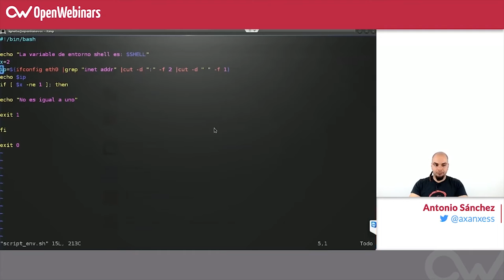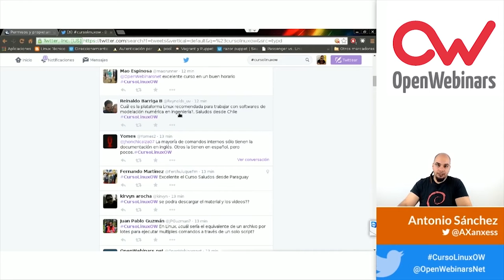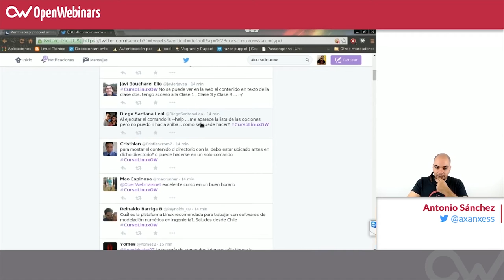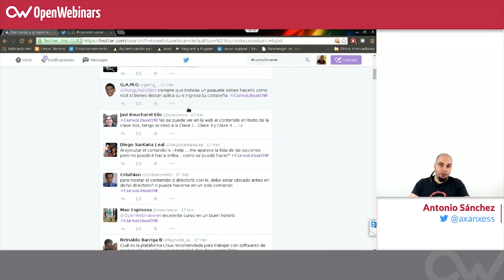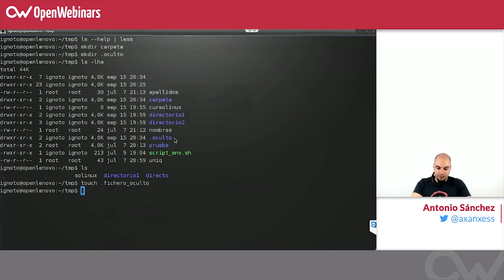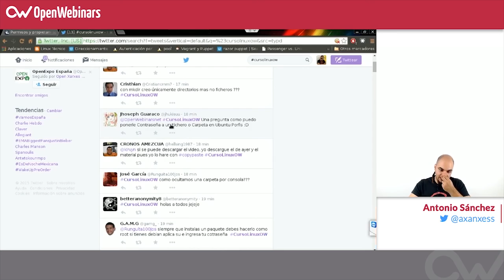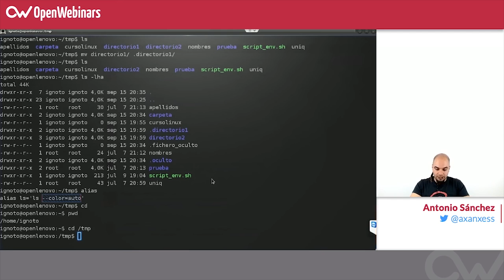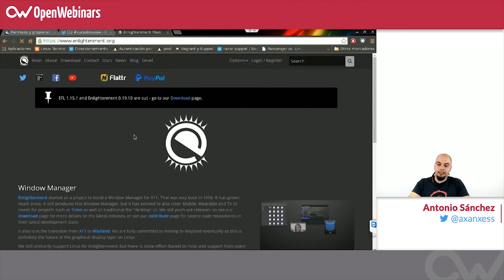Curso de Linux básico - 9. Preguntas y respuestas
En esta novena clase del curso básico de Linux, Antonio Sánchez responde las dudas que tienen los alumnos.